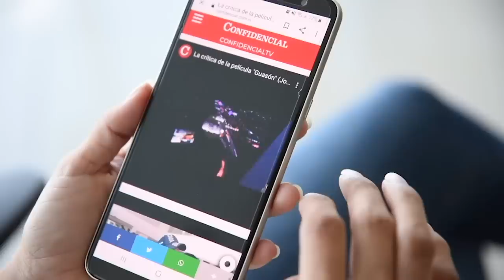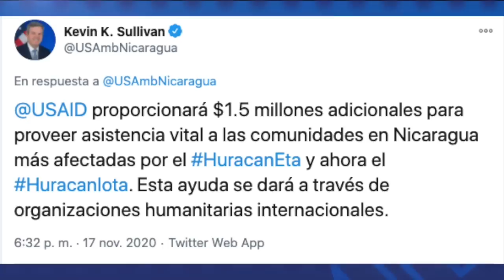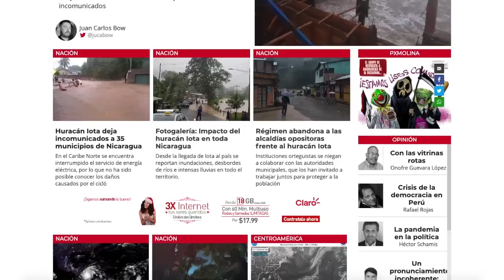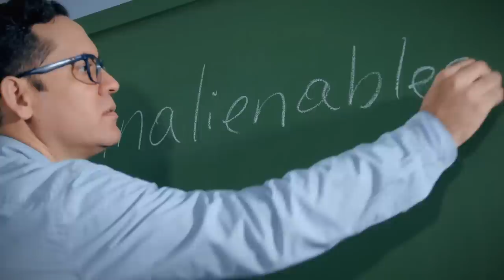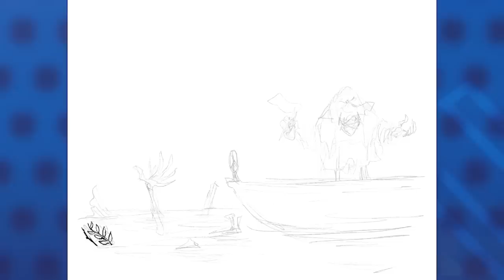📺 Edición especial: las secuelas de Iota: el deslave de Peñas Blancas, Jinotega, Murra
Esta Noche | Edición especial sobre las secuelas del huracán Iota en su paso por Nicaragua: el deslave del Macizo de Peñas Blancas, y los estragos en la Costa Caribe Norte, Jinotega y Murra.